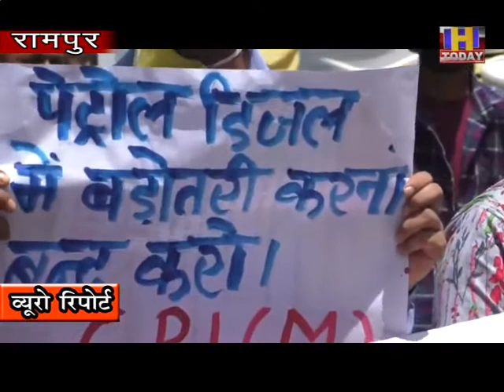24 JULY 8 प्रदेश में पच्ची फीसदी बस किराया वृदिपर जताई नाराजगी।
भारत की कम्युनिस्ट पार्टी  के आह्वान पर लोकल कमेटी
रामपुर ने  माकपाइयों ने  चौधरी अड्डे पर प्रदर्शन किया। हाथो में पोस्टर
और पटिकाओ के साथ नारेबाजी  करते हुए बताय प्रदेश सरकार द्वारा बस किराये
में 25 प्रतिशत बढ़ोतरी  व न्यूनतम किराया की दरें पांच से बढ़ाकर सात
रुपये करने का  निर्णय  लिया है ।